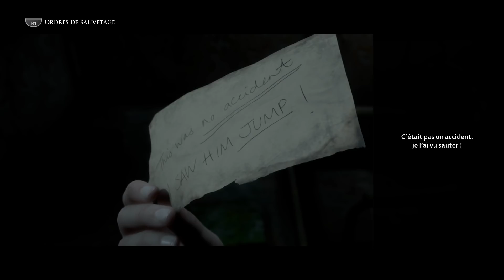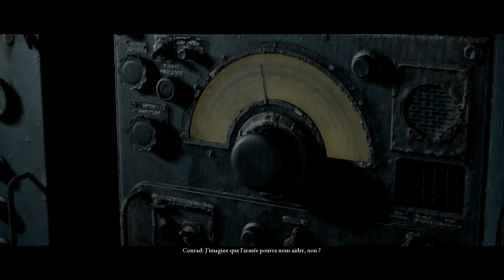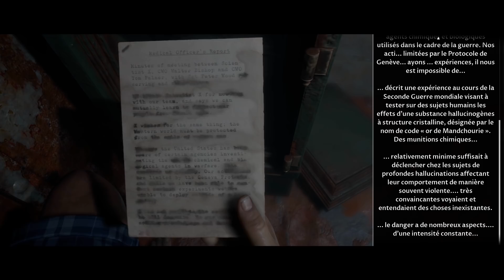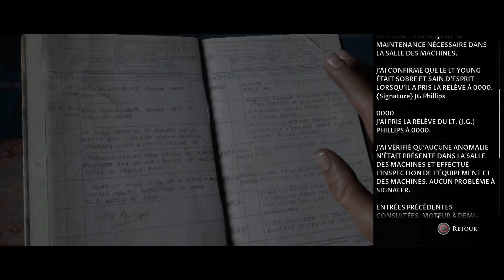QUI A SURVÉCU ? | Man of Medan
Allons nous réussir à faire survivre nos personnages sur l'aventure horrifique Man of Medan ?